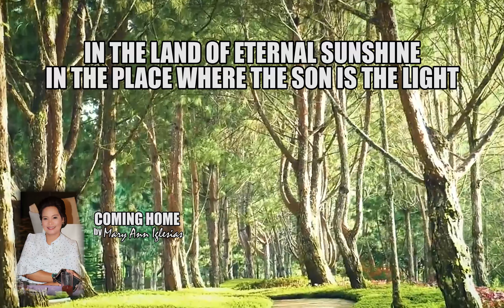Coming Home|OKM|Mary Ann Iglesias|Video-Lyrics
Coming Home
by Mary Ann Iglesias

This is the Official Channel of The Kingdom Musicians here in Youtube where you find some Fresh Kingdom Songs and already been Mixed and Q.C (Quality Controlled) by our Sound Engineer.

The Kingdom Music Channel Is The best Quality of MP3 and WAV format Downloads for it's been recorded Directly from the Actual Live TWP. And also Arranged and Live Recorded at the Music Building Studio.